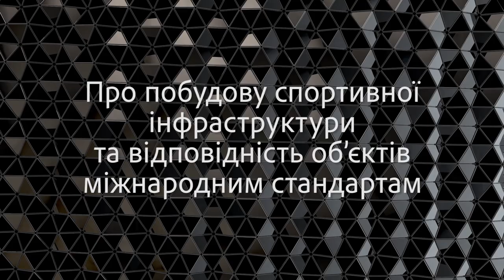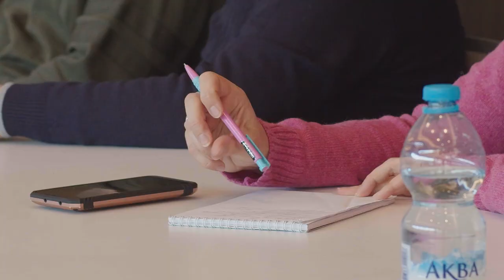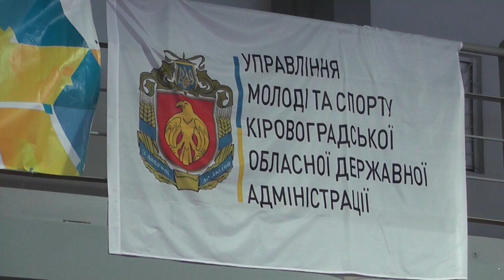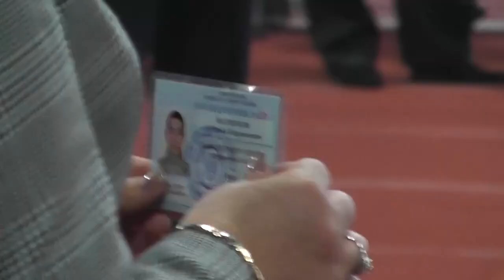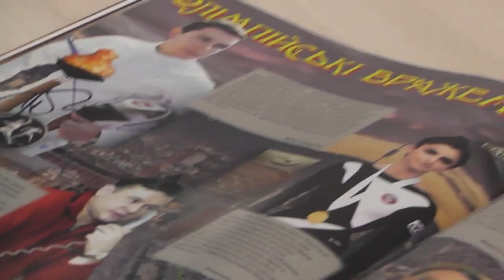Sport UI: інтерв’ю спортивного міністра та урочисте відкриття кропивницької ОСДЮШОР-2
У фінальному випуску 2021 року :  на актуальні питання провідних українських спортивних журналістів, стосовно підсумків літньої Олімпіади в Токіо, підготовки до зимової Олімпіади в Пекіні, спортивного бюджету на 2022 рік, розбудови спортивної інфраструктури в Україні, можливості проведення зимової Олімпіади в нашій країні, допінгових проблем, подальшого олімпійського майбутнього важкої атлетики, боксу та сучасного п’ятиборства тощо,  відповів міністр молоді та спорту України Вадим Гутцайт, а також сюжет про урочисте відкриття в Кропивницькому, після тривалої реконструкції, ОСДЮШОР-2.